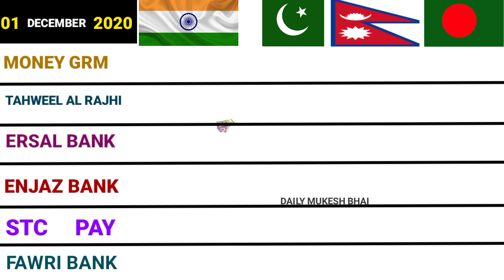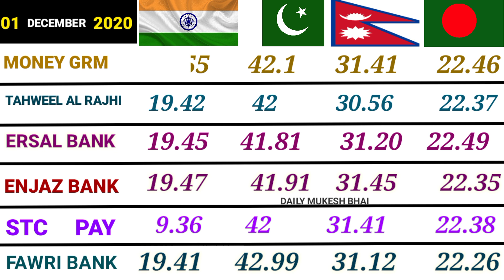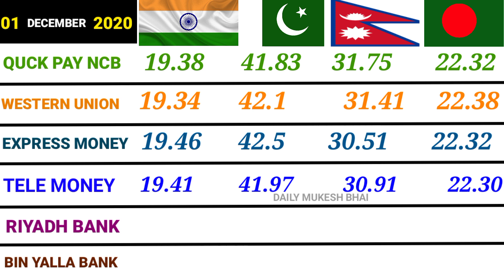rial rate today | Saudi Riyal Rate Today | Fawri Bank Exchange Rate Today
DOSTO Is Video Me Bataya Hu Ki 01 Decembr Ka Riyal Rate Kya Hai India Nepal Bangladesh Pakistan Ke liye

1)saudi riyal rate for pakistan
2)saudi riyal rate in india
3)saudi riyal exchange rate today
4)riyal rate today in pakistan
5) saudi riyal rate nepal today
6) saudi riyal rate today
7)today riyal rate in pakistan8)
8)today saudi riyal rate pakistan
9)saudi riyal rate in pakistan
10) today saudi riyal rate
11)riyal rate in pakistan
12)saudi riyal rate today bangladesh
al rajhi bank exchange rate saudi riyal to pakistan rupees
enjaz bank currency rate saudi riyal selling rate in india
saudi riyal rate, saudi riyal rate in pakistan
saudi riyal to indian rupees today in al rajhi
what is saudi riyal rate today?
what is value of 1 riyal in indian currency?
riyal rate saudi arab saudi currency
Saudi riyal exchange Pakistan Saudi riyal in Pakistan Saudi riyal exchange India